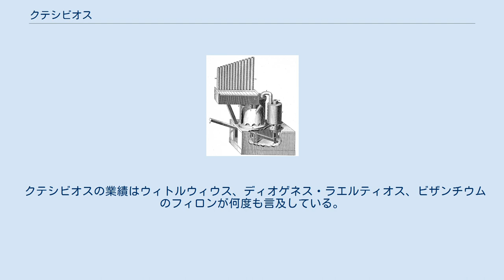クテシビオス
クテシビオスが作ったと言われる水オルガン アレクサンドリアのクテシビオス（クテースィビオス・ホ・アレクサンドレウス、古希: Κτησίβιος ὁ Ἀλεξανδρεύς、生没年不詳、少なくとも紀元前285年 - 紀元前222年にかけて活動）は、古代ギリシャの発明家、数学者。
より古代ギリシア語音に近い表記として、クテーシビオスともする。
古代ギリシャの科学者では、アルキメデスに次ぐ人物である。
アレクサンドリアのヘロンの師とされる。
 空気の弾性についての著作『空気力学について』（古希: Περὶ τῶν πνευματικῶν、現在では失われている）によって気体力学の父と言われ、圧縮空気によるポンプ、空気砲を考案したと言われる。
だが、クテシビオスの業績はほとんどが失われている。
アテナイオスの著作には彼の研究メモからの引用があるが、研究メモ自体も失われている。
 クテシビオスは、アレクサンドリアのムセイオンの最初の館長と思われる。
不幸なことに、彼の生涯および業績についてはほとんどわかっていない。
伝えられるところ（おそらくはディオゲネス・ラエルティオス）によると、彼は始め床屋だった。
そのころ、錘によって調節可能な鏡を作ったとされる。
その後、水オルガン（ヒュドラウリス）を発明し、水時計を改良したという。
この水時計は、17世紀にクリスティアーン・ホイヘンスによって振り子時計が発明されるまで、もっとも正確な時計だった。
また、サイフォンを発明したと言う。
 ディオゲネス・ラエルティオスの伝えるところによると、クテシビオスは生涯を通じて貧困に苦しんでいたという。
ディオゲネス・ラエルティオスは、次のように伝えている。
 気前のいい哲学者アルケシラオスがクテシビオスを訪ねたとき、クテシビオスは病気で貧しさに苦しんでいた。
そこで、アルケシラオスは財布をそっと枕の下に隠しておき、クテシビオスがそれを見つけるのがアルケシラオスの楽しみだった。
 クテシビオスの業績はウィトルウィウス、ディオゲネス・ラエルティオス、ビザンチウムのフィロンが何度も言及している。